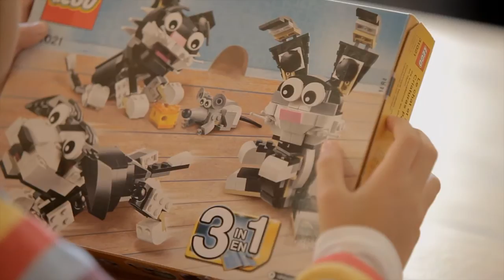Qualidade de vida 06 - Geometria do Corpo.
Vitalidade Corporal - Qualidade de Vida por Ivaldo Bertazzo - Conteúdo Método Bertazzo - TV SESC.